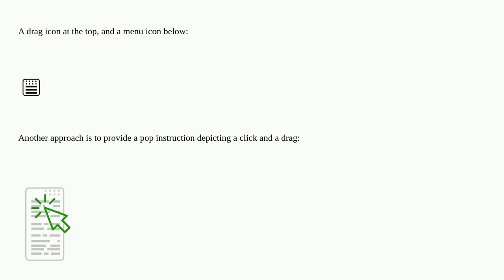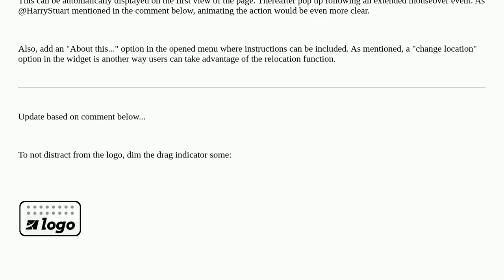Draggable widget - how to indicate draggability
A special thanks goes out to the community

  widget javascript drag-n-drop website-design